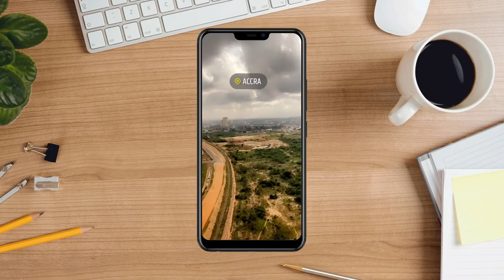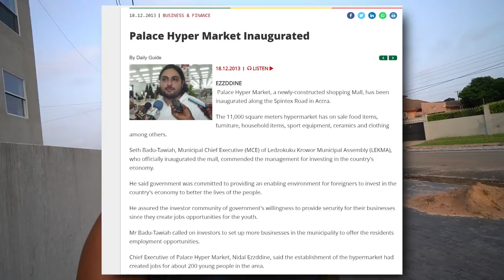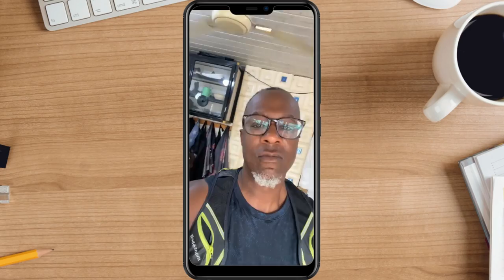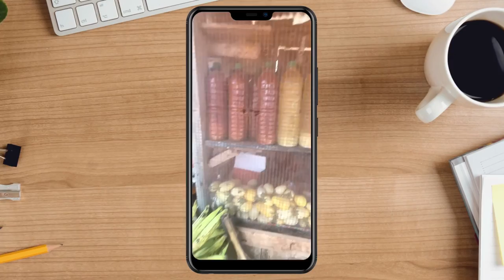Grocery shopping in the streets of Accra, Ghana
Large modern grocery stores are cool and all, but I'm in Ghana and the local street merchants have everything I need!